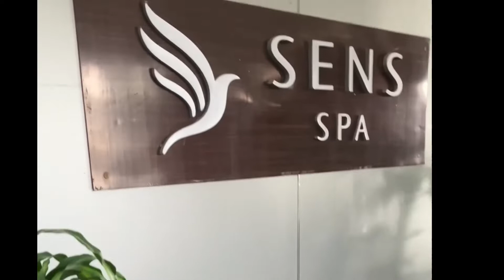⭐️: Hotel Arenas Resort ⭐️ Federación Spa Day Ep 3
⭐️Federación ⭐️: Hotel Arenas Resort Spa Day

Ep 3 del roadtrip por el Litoral Argentino te mostramos el Hotel Arenas Resort y su experiencia de un día de Spa

☕️ Nos invitas un cafecito?

🌟Si quieres apoyar nuestro canal para que podamos seguir creciendo a través de Pay Pal podes entrar en el siguiente vínculo. Gracias !!🌟

Somos sextenial moteros porque nacimos en los 60 y cumplimos ambos 60 . Elegimos entonces una banda sonora de los 60 😉 para los contenidos del viaje ¡Gracias a los autores e intérpretes! Gracias @caliravazza Néstor Ravazza Grabada en 1969 por Los Poetas se llama Arriba de mi moto y la amamos . Los que gusten nos pueden seguir en redes como Liliywallyenviaje.  Saludos para todos!!